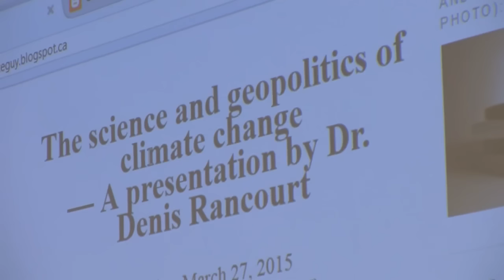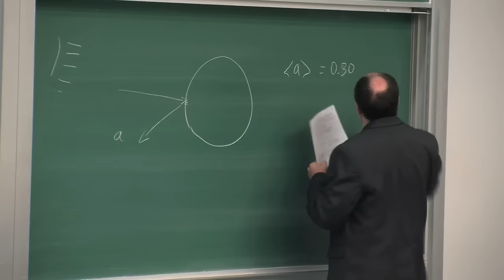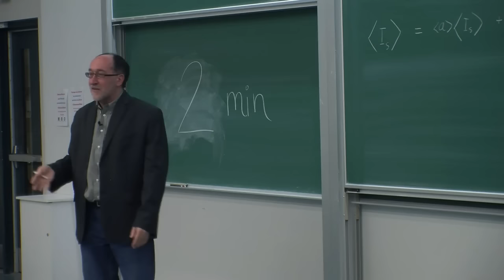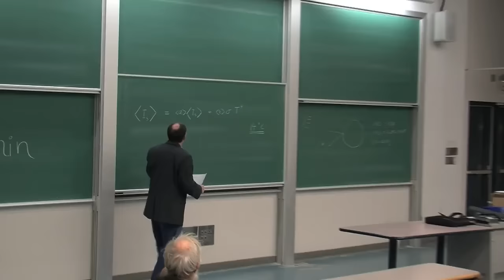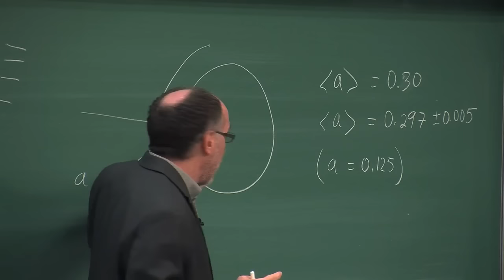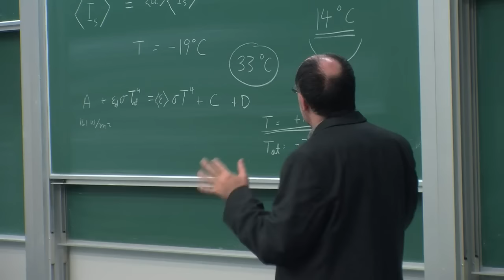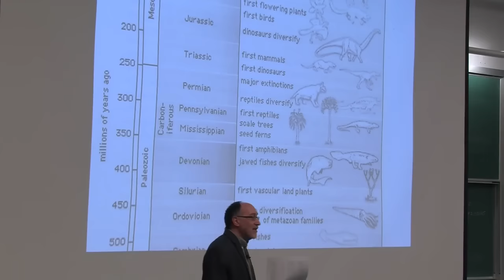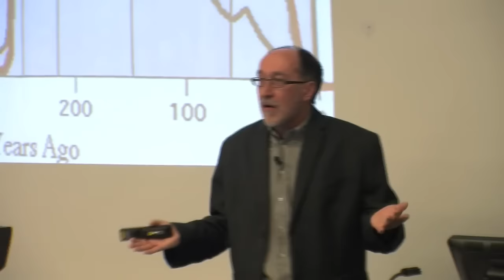The science and geopolitics of climate change — Denis Rancourt — PART ONE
Cinema Academica University of Ottawa March 27, 2015
The science and geopolitics of climate change (PART ONE)
A presentation by Dr. Denis G. Rancourt
The science article referred to in describing the radiation balance calculation of the global mean temperature, and sensitivity analysis, is this article